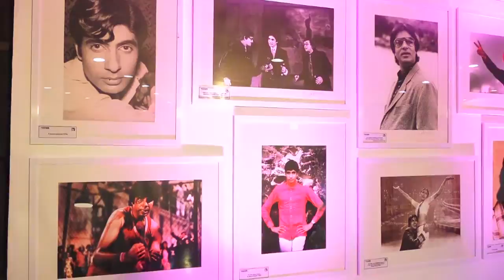Son Abhishek Inaugurates “75 frames of Amitabh Bachchan”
Remembering Amitabh Bachchan, Filmmaker Subhash Ghai’s Acting Institute Whistling Woods pays tribute to the legend, by hosting a unique exhibition. Son of Amitabh Bachchan and an actor Abhishek Bachchan inaugurates “75 frames a rare collection of Amitabh Bachchan’s photos”, which shows the journey of Bollywood Badshah.    Abhishek Bachchan’s film “Manmarziyaan”, recently hit the theaters and getting great reviews from the audience. Directed by Anurag Kashyap, the film is also stars Taapsee Pannu and Vicky Kaushal in lead.